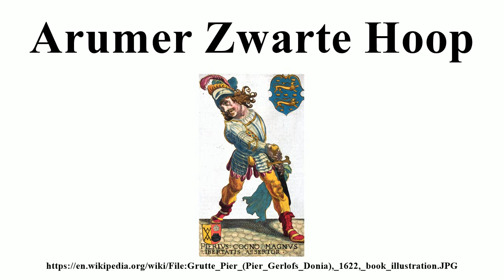Arumer Zwarte Hoop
Image-Copyright-Info
Author-Info:   Pieter Feddes van Harlingen (circa 1586–1623) Alternative names Petrus Feddes, Pieter Feddes, Petrus Feddes van Harlingen, Petrus Fedes Harlingensis, Pieter Fedes Harlingensis, Petrus van Harlingen, Pieter van Harlingen, Petrus Feddes Harlingensis, Pieter Feddes Harlingensis Description Dutch printmaker, painter, draughtsman and poet Date of birth/death circa 1586 before 10 July 1623 Location of birth/death Harlingen Leeuwarden Work location Harlingen (1611), Leeuwarden (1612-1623) ity control VIAF: 73803434 LCCN: nr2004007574 ULAN: 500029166 WorldCat
Image-Copyright-Info